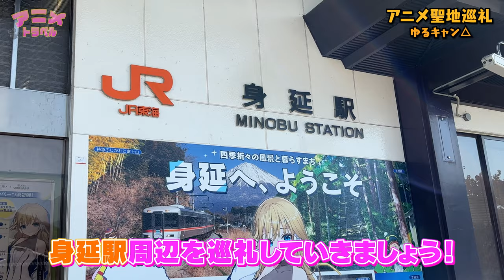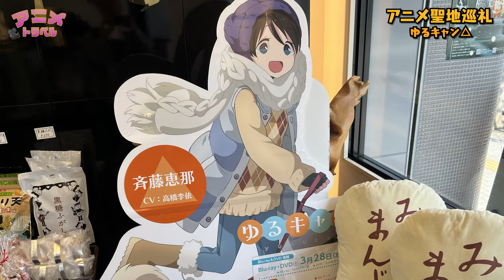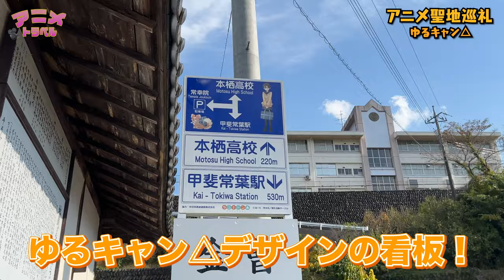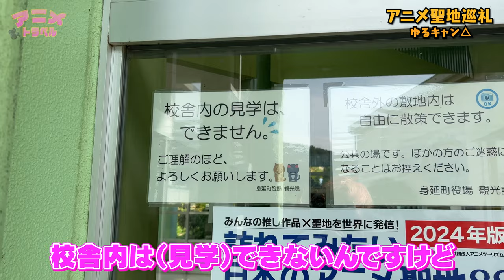【聖地巡礼】そうだ、"山梨"行こう。『ゆるキャン△』の聖地で大人気の"山梨県"を巡って来た！！【身延町/ セルバ / 浩庵キャンプ場 / ほったらかし温泉 etc】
今回は、ゆるキャン△の聖地となった"山梨県"を訪れました。
去年も訪れましたが、今年は”初”の浩庵キャンプ場付近でキャンプをして来ました🏕
ゆるキャン△の聖地を堪能した巡礼動画になっているので、こらから聖地巡礼に出かけようとしている方は参考にして下さい！！

▼▼動画内で使用した『やすまるだし』▼▼

初回購入アンケートで 「アニとら」 と答えるとお得に購入できます！！

◆『ゆるキャン△』の"聖地巡礼"動画はこちら

📩 取材、コラボ、お仕事の連絡はこちらから

※動画内で使用した画像は、現実のスポットとの"比較"を目的として利用しています。